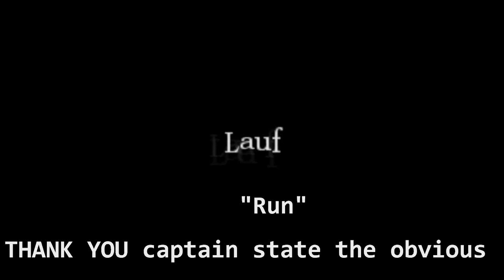amnesitarded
fooling around in amnesia (played on pc)...
dont get me wrong: its the scariest game ive ever played, and if you like horrorgames,you should play it...there just were some moments that made me giggle,thats all... x p
the game belongs to frictional games

jeopardy theme song ("thinking music")
chaccaron maccaron by el mudo